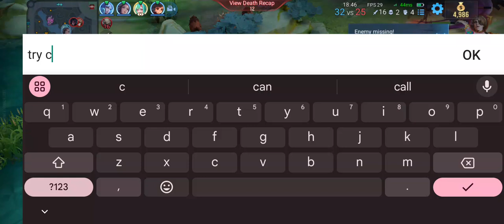medyo matagal laban ah kahit papano MVP parin...Dian Wei Honor of King.